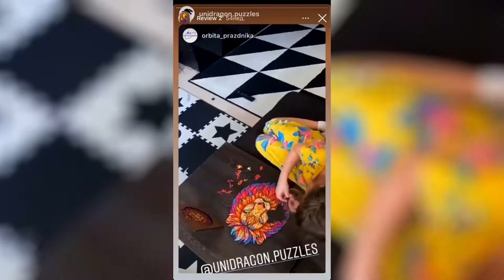GIFT PUZZLES | Wooden Jigsaw Puzzle | Unidragon